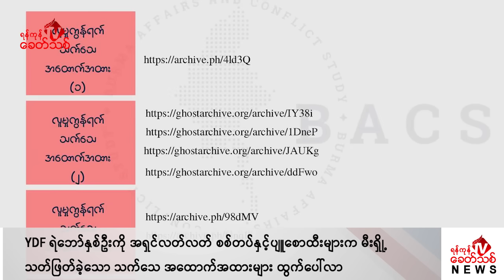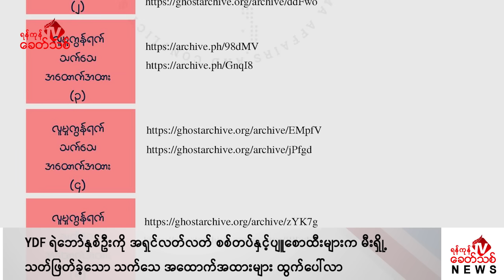Khit Thit သတင်းဌာန၏ ဖေဖော်ဝါရီ ၉ ရက် နေ့လယ်ပိုင်း ရုပ်သံသတင်းအစီအစဉ်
By ရန်ကုန်ခေတ်သစ်

ဒီကနေ့ ဖေဖော်ဝါရီ ၉ ရက်နေ့ နေ့လယ်ပိုင်းတင်ဆက်ပေးမယ့်သတင်းတွေကတော့

-ရခိုင်ပြည်နယ်မှာ အကြမ်းဖက် စစ်ကောင်စီရဲ့  စစ်သင်္ဘော ၃ စီး နစ်မြုပ်သွားတဲ့အထိ  ရက္ခိုင့် တပ်တော် AA က တိုက်ခိုက်လိုက်တဲ့အပြင် ၊ မြောက်ဦးမြို့က နောက်ဆုံးကျန်တဲ့ ရဲတပ်ရင်း ၃၁ ကိုပါ တိုက်ခိုက်သိမ်းပိုက်လိုက်ပြီလို့ ညီနောင်မဟာမိတ် ၃ ဖွဲ့ကနေ ဖေဖော်ဝါရီလ ၈ ရက်နေ့ညပိုင်းမှာပဲ တရားဝင် ထုတ်ပြန်လိုက်ပါတယ်။

-ကရင်နီပြည်နယ် ၊ ဘောလခဲမြို့နယ်က အကြမ်းဖက် စစ်ကောင်စီရဲ့ ၁၂ မိုင်ကုန်းစခန်းသိမ်း တိုက်ပွဲမှာ စစ်ကောင်စီတပ်သား ၁ ဦးကို အရှင်ဖမ်းမိထားပြီး ၊ လက်နက် ၁၆ လက်နဲ့ ခဲယမ်း တွေကိုပါ သိမ်းဆည်းရရှိထားတယ်လို့ ကရင်နီပြည် ပြည်သူ့လွတ်မြောက်ရေး တပ်မတော် (KPLA) ကနေ ထုတ်ပြန်ထားပါတယ်။

-မကွေးတိုင်း ၊ ဂန့်ဂေါမြို့နယ် ၊ မြောက်ခင်ရန်းကျေးရွာမှာ YDF ရဲဘော်နှစ်ဦးကို အကြမ်းဖက် စစ်တပ်နဲ့ ပျူစောထီးတွေ အရှင်လတ်လတ် မီးရှို့သတ်ဖြတ်ခဲ့တဲ့ သက်သေအထောက်အထားတွေကို BAC ကနေ တရားဝင်ထုတ်ပြန်လိုက်တဲ့ သတင်းအပါအဝင် နောက်ဆုံးရသတင်းတွေကို တင်ဆက်ပေးပါမယ်။